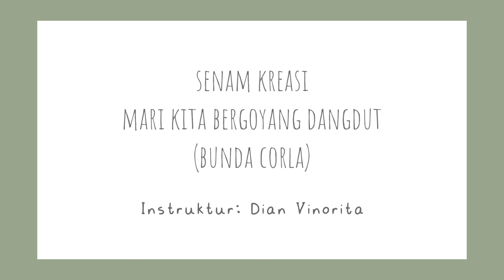[SENAM KREASI] Mari Kita Bergoyang Dangdut | Bunda Corla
Hai teman sehat semua.. Support kami terus ya..

SENAM KREASI MERINDUKANMU

About Song and Music:
Title: Mari Kita Bergoyang Dangdut
Artist: Bunda Corla

Instruktur: Dian Vinorita (Ig: @dian_vinorita/ @trustydianvinorita; YouTube Channel: Dian Vinorita)

Follow Our Members: (instagram only)
MBAK WULAN: @diastutiwulandari
MBAK MEY: @fi3yani_mey
MBAK EMI: @eminuragustin
BU ENDAH: @endahsulasnasari
BU IRMA: @irmasetyawan1976
BU NENI: @rosnaini_neni
MBAK NING: @nining_5581
MBAK NOVI: @farida_novi14
BUNDA NISA: @wardani507
BUNDA CHATARIN: @chatarinaratnasari
BU TRI BAMBANG: @t.handayani56
BU WARTI: -
MBAK TRI NINGSIH: -
MBAK LESY: -
BU MAIDA: -
BU EMA: -
BU LUCILLA: -